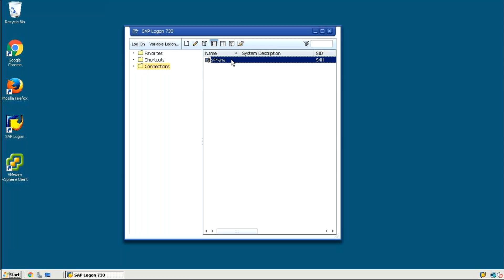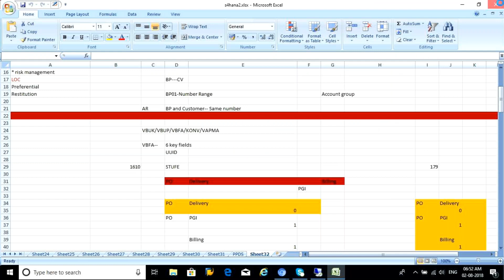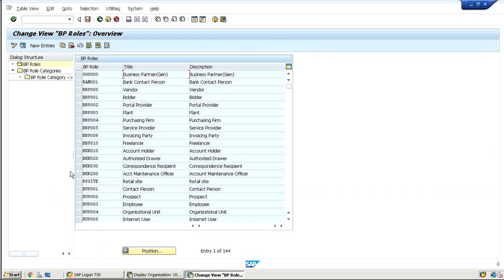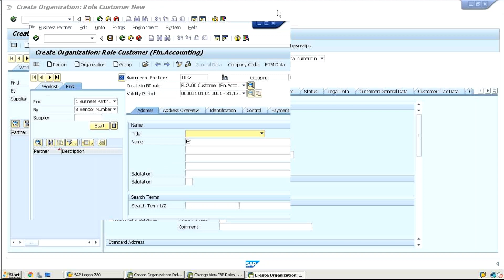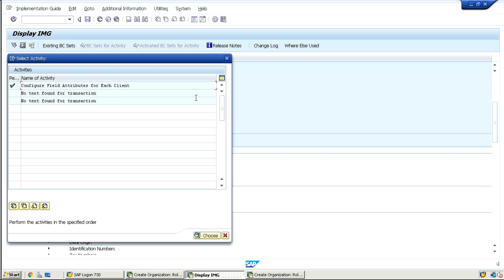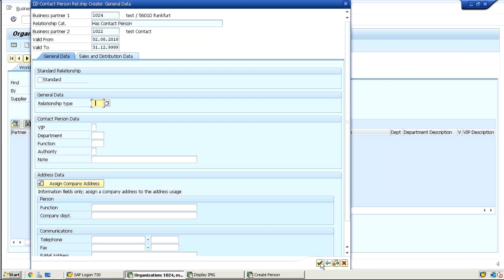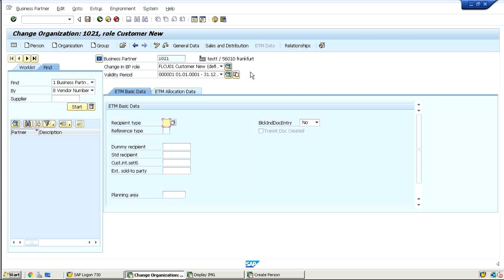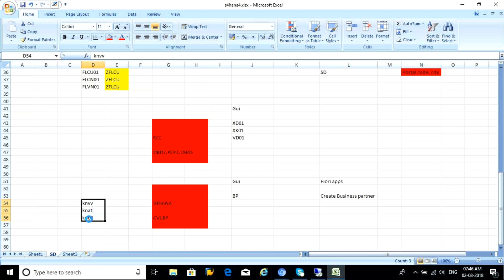S4hana BP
An Introduction about BP in S4HANA